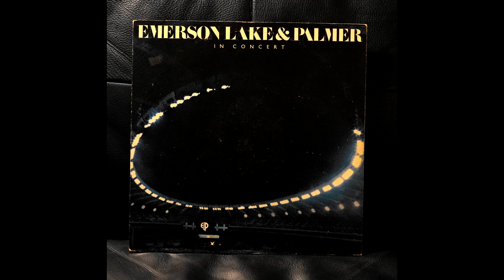Emerson, Lake & Palmer - C'est La Vie (Vinyl, Linn Sondek, Koetsu Black, Accuphase AD-50)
E, L & P In Concert (Atlantic SD 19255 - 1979)